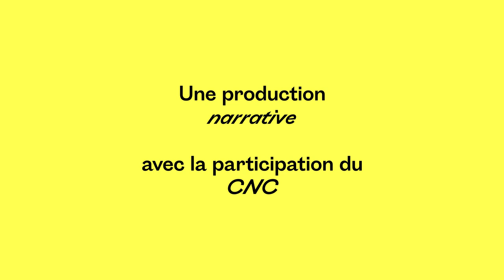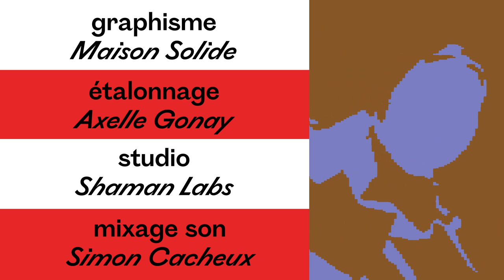Cher Futur Moi